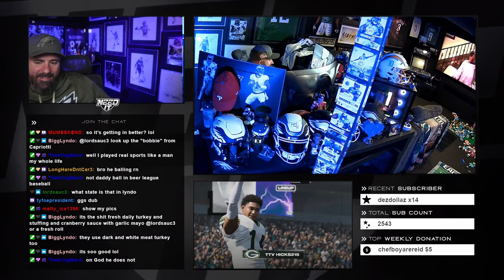NEW SEASON, NEW PLAYERS, NEW PATCH, NEW META??